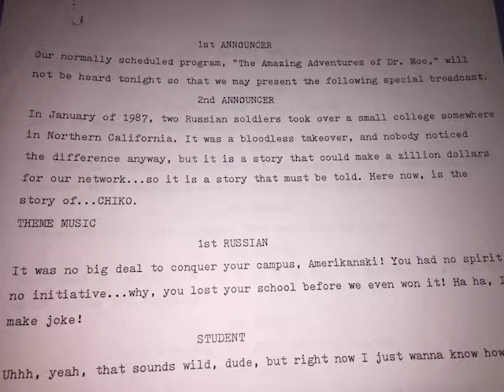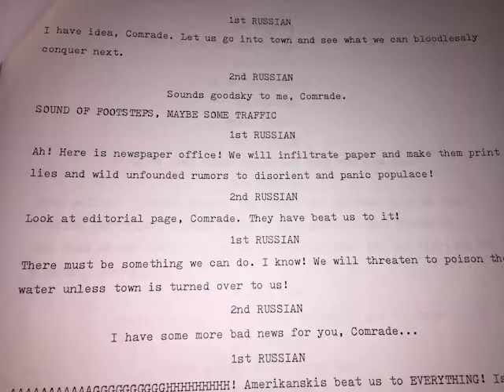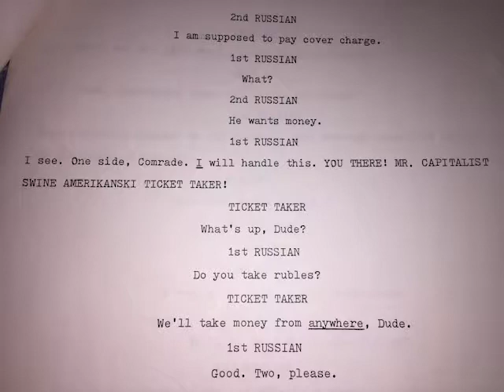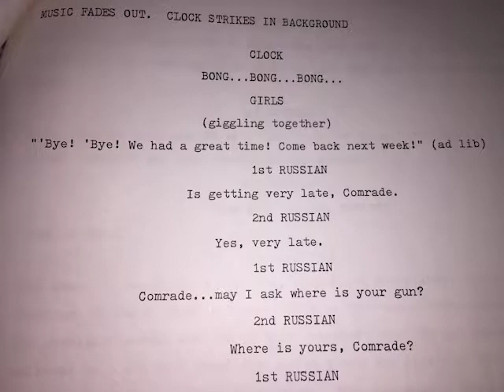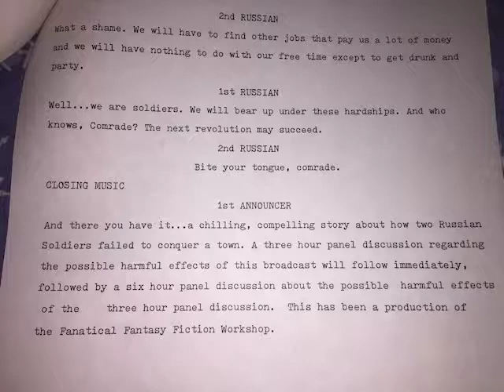Doctor Moo - Interrupted for "Cheeko" a mini series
On everyone's lips, but not on everyone's TV screens, was the miniseries AmariKa (ABC 1987).  Forgotten today, but the 'epic miniseries' told  the story of America being taken over by the Communists and starred Chris Kristofferson. Never released on video, or riffed on MST3k, it inspired Rudy Minger to create this script about communists taking over Chico State on Doctor Moo's second outing.    Kevin Standlee provides the voice of the narrator and I think there were some mistakes handing out the parts, as heard when 'girl 2' is not.  I hope there may be a few more episode of Doctor Moo on audio or video  tape someplace!